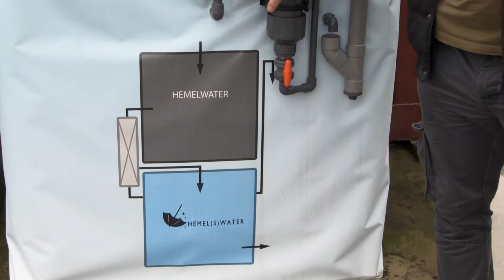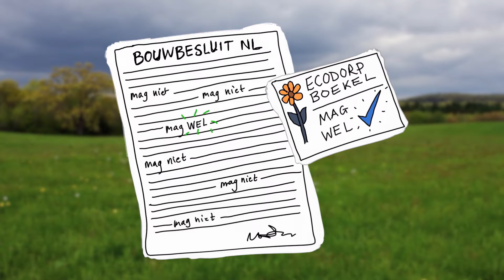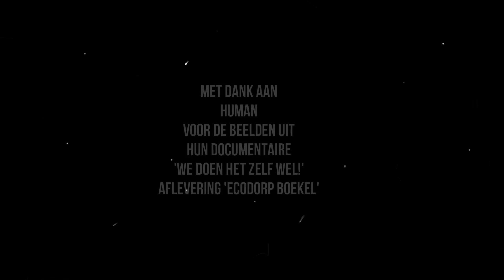Ecodorp Boekel für Mietshäuser Syndikat mit Deutsche Untertitel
Ecodorp Boekel